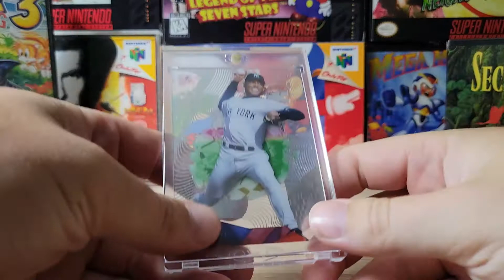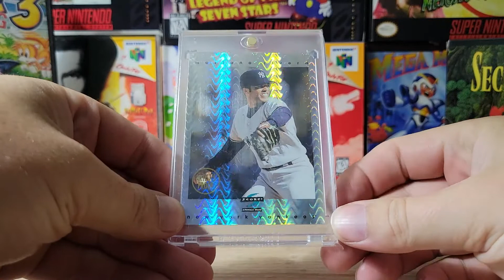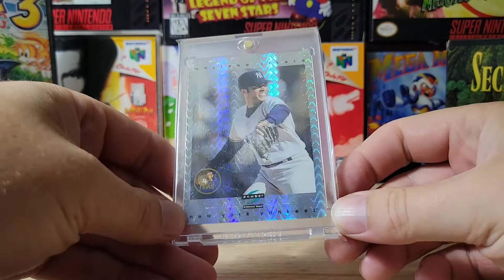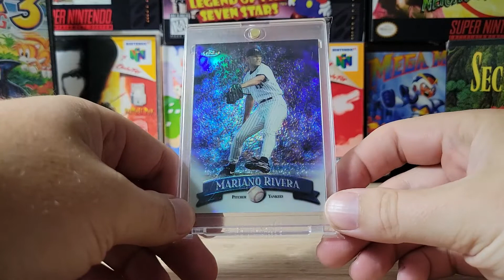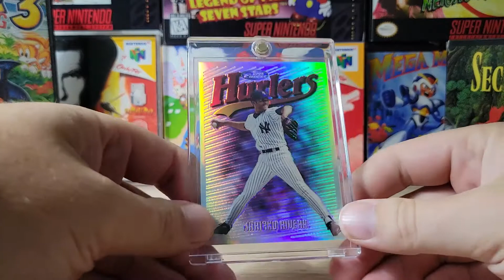Mariano Showcase #50-#40 | Contest Update